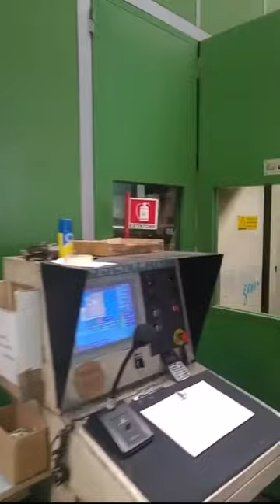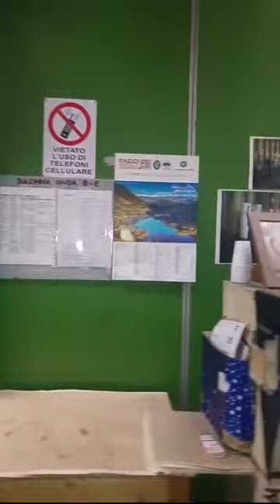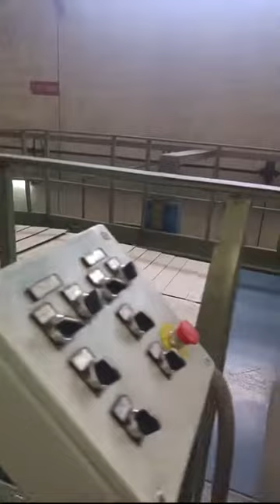Agnati 2500 Corrugator Line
Year of manufacture: 1990
Width: 2500mm
Speed: 300m/min
Flute types: C, B, E
Pre heater
Gluing unit: IM90 Agnati duplex
Splicing unit: Agnati Hrs 90
First corrugator: Massenzana Ocgm 200
Flute types: CB-BE
Width: 2500mm
Speed: 300mt
Left engine: right operator hand DPG

N1 group Massenzana Ocgm300 wave C\B with glue refrigeration system and oleodinamic control
N1 group Massenzana Ocgm300 wave B\E with glue refrigeration system and oleodinamic control